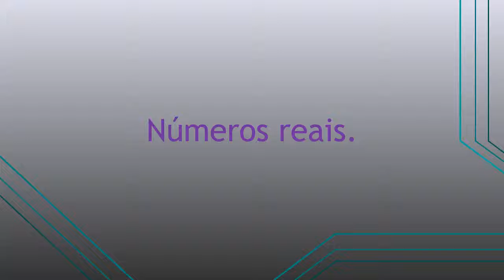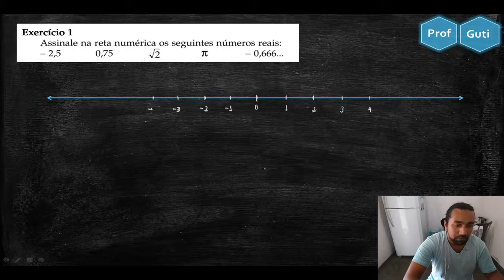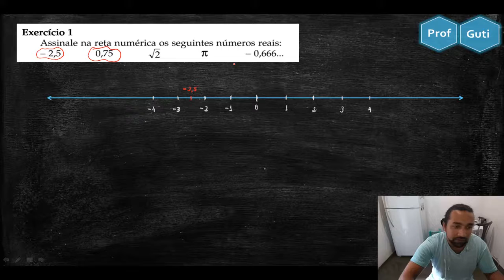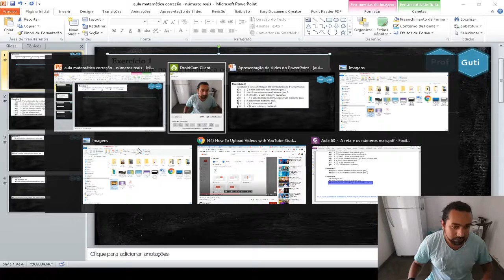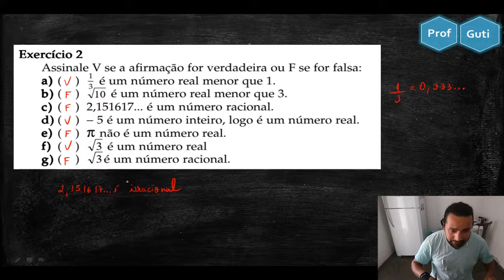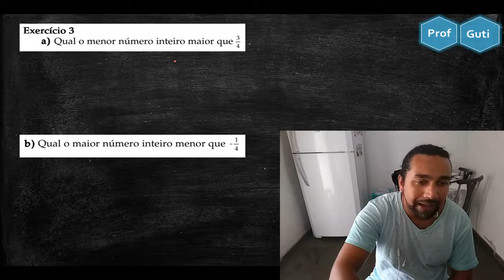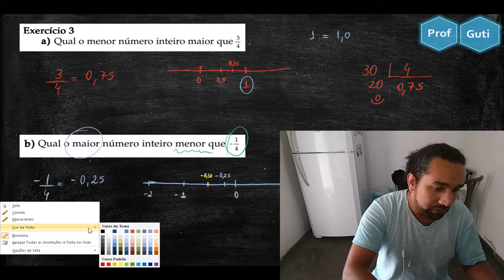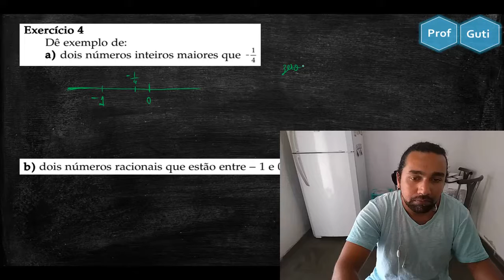Números reais correção de fluxo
Exercícios sobre números reais.